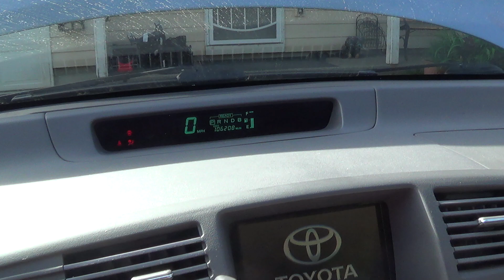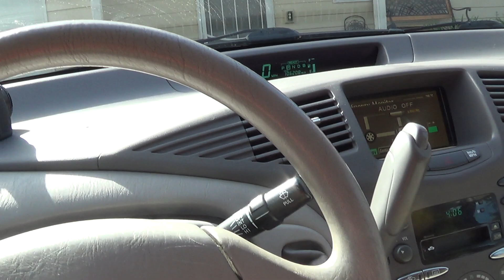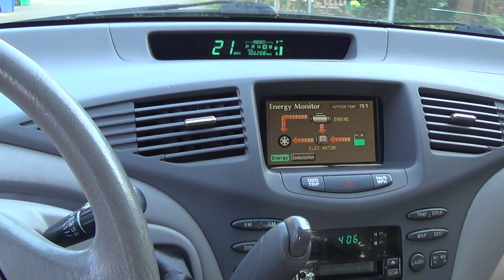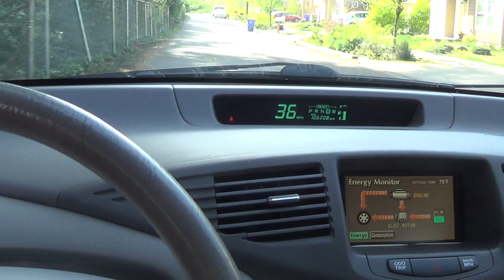2002 Toyota Prius